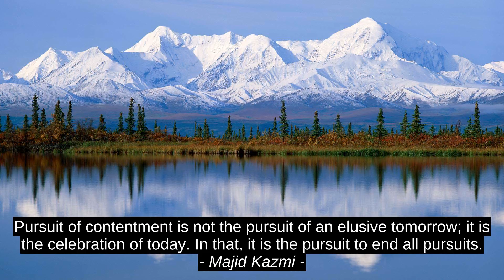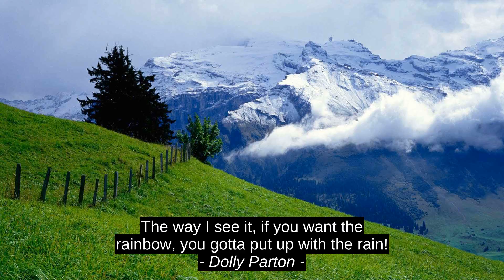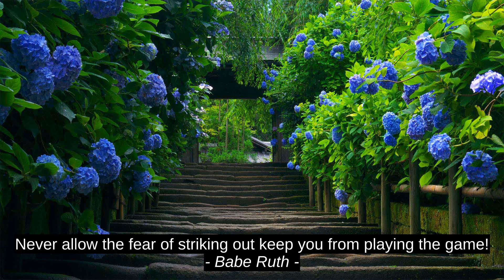9 Best Cites - C. Nzingha Smith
Zybil Rogan, Babe Ruth, Robert Bloch, Dolly Parton, Fannie Flagg, Aamir Sarfraz, Majid Kazmi, Gabbriella Conte, C. Nzingha Smith, success, inspiration, motivation, citation, quotes, best, top